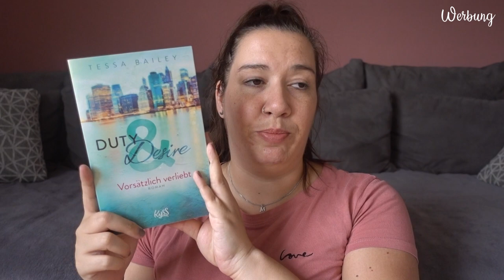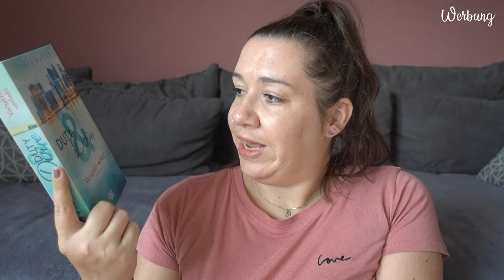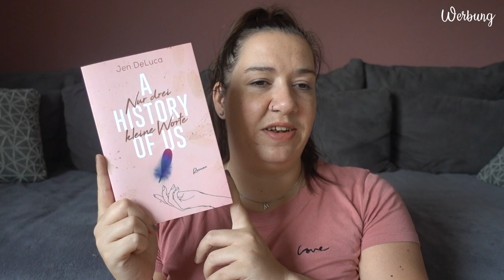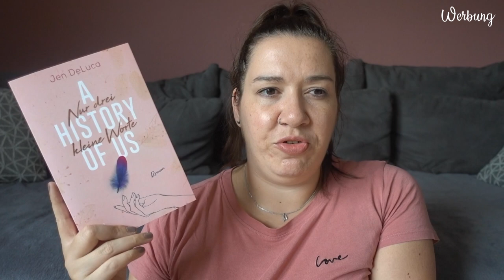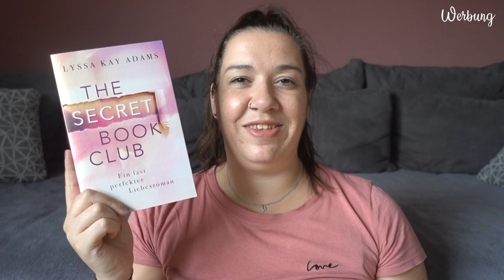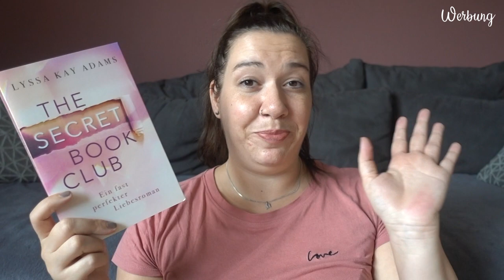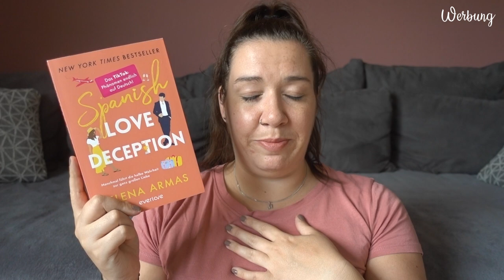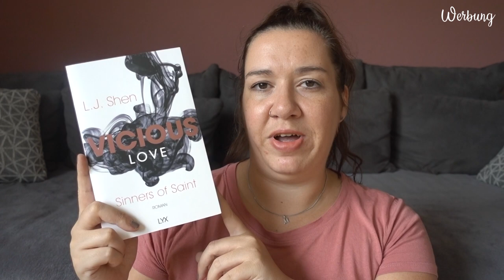BUCHTIPPS | Spicy Books - New Adult | Canis Minor Art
Heute möchte ich euch ein paar spicy Bücher aus dem New Adult Bereich vorstellen.

𝙒𝙚𝙧𝙗𝙪𝙣𝙜 | 𝙆𝙤𝙤𝙥𝙚𝙧𝙖𝙩𝙞𝙤𝙣

Amazon Wunschliste